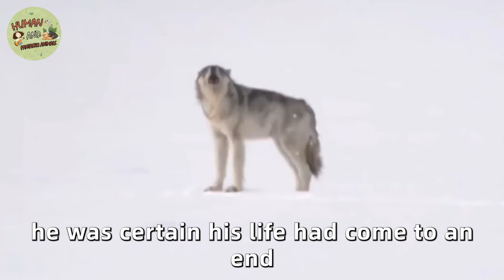Hungry Wolves Surround A Little Boy, And Then The Unthinkable Happens!